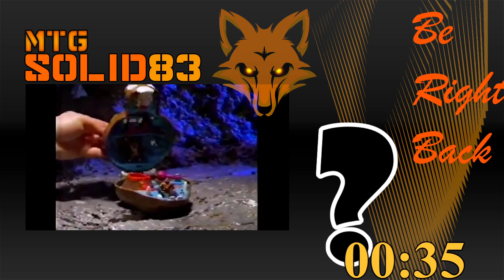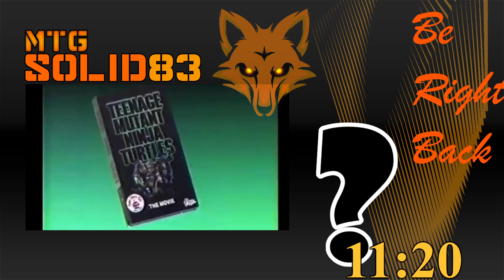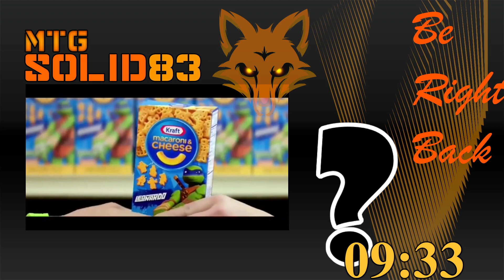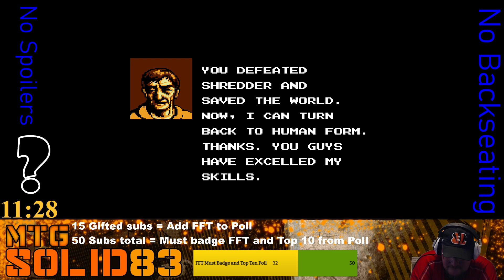Teenage Mutant Ninja Turtles NES Don K.O.